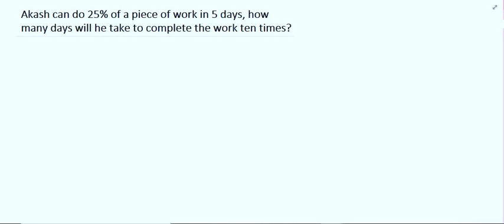Time and Work problem Shortcut Trick! in Hindi PART 3